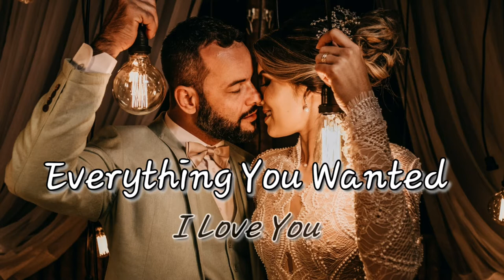Wanted You SVS : Everything You Wanted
Everything You Wanted, Wanted You, svs rock music world, You Wanted,